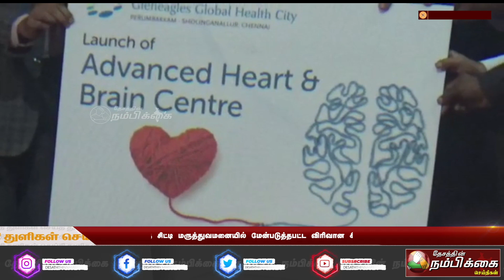ஹெல்த் சிட்டி மருத்துவமனையில் மேன்படுத்தபட்ட விரிவான இதயம் மூளை ஆராய்ச்சி மையம்